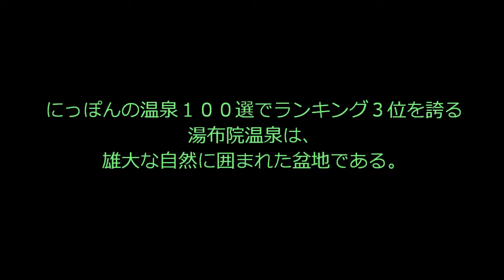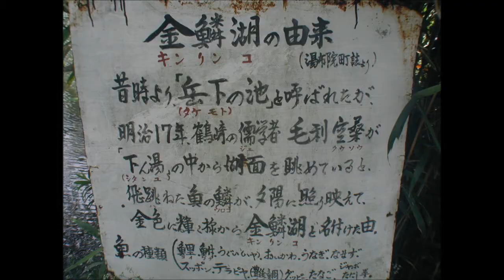湯布院の風景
温泉で有名な湯布院は　雄大な自然に囲まれた盆地である。